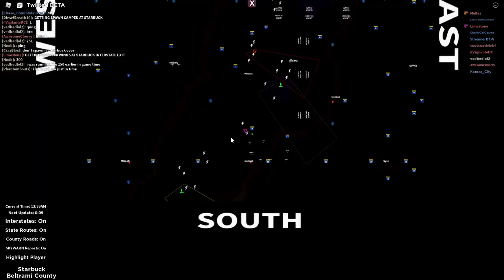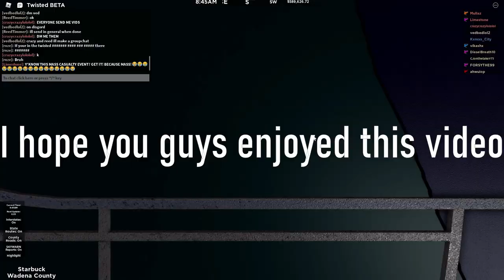Roblox Twisted 300MPH Experience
Today we go onto a private server and we see 4 high risks in a row, one of them were to spawn in a EF5 Wedge which would start in Funkley, Rapidly Intensify, Give Hibbing EF3 Di's, Wannaska completely flatten and Starbuck getting flatten with EF5 di's with reported winds of over 300mph

**TORNADO INFORMATION**
Rating: EF5
Width: 2+ Miles Wide
Reported Winds: 300MPH+ (220MPH Damage)
Deaths: 20+